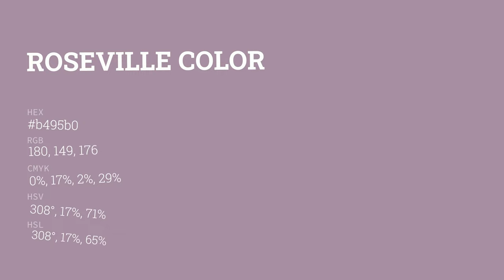Roseville color b495b0 hex color - Violet color - Cool color b495b0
What color is Roseville ? b495b0 hex color - Violet color - Cool color b495b0

Hex b495b0 Color Code is also known as Roseville color.